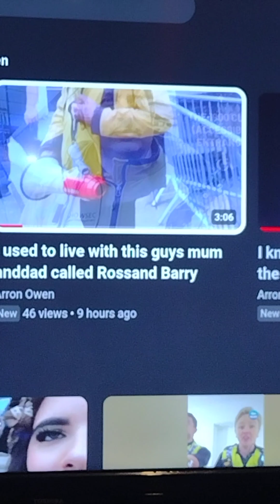the family that took me in Manchester Stockport try to help but I walked away why I had a good life🤔